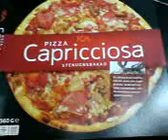Oliver Golker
Capricciosa